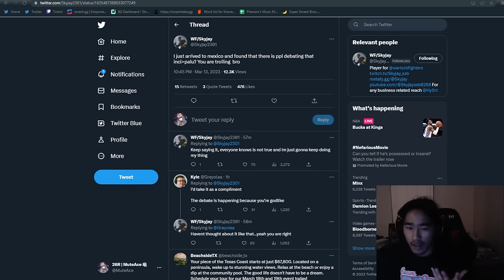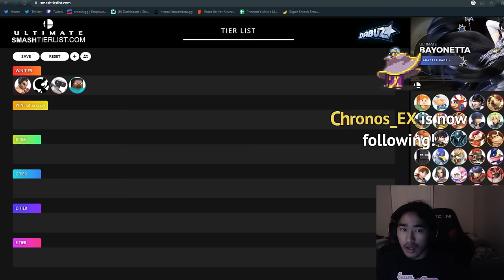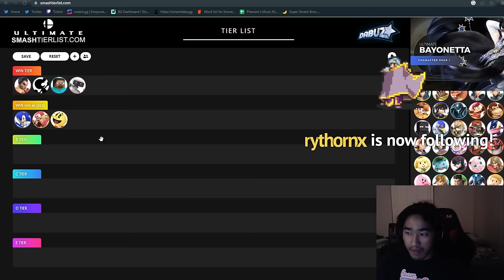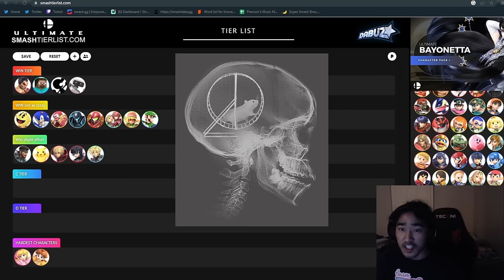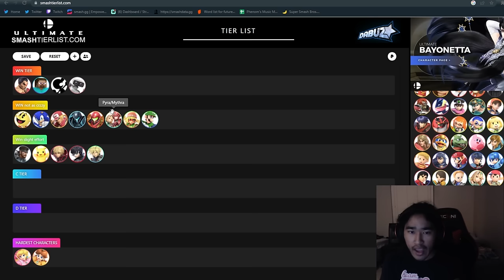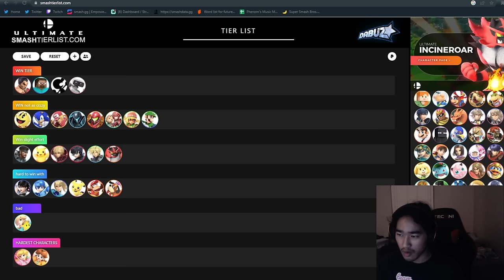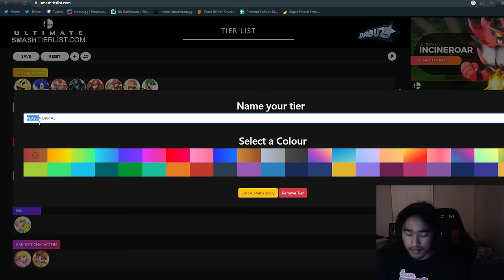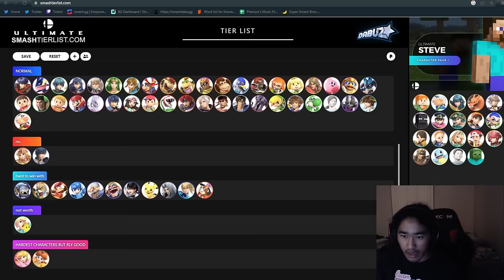THE SECRET TO WINNING IN ULTIMATE (REAL)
Other links!

I Teach!